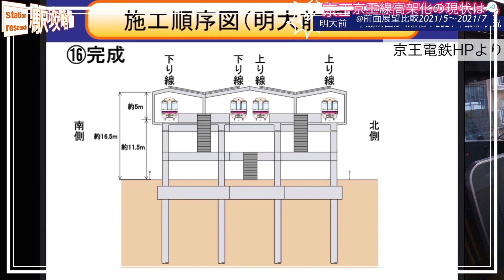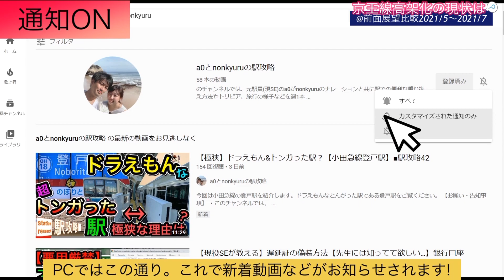【京王線高架化】2021/5〜7月の変化は？【前面展望・比較】■駅攻略63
★京王線高架化関連の再生リスト

【お願い・告知事項】
・このチャンネルでは、元駅員(現SE)のa0がnonkyuruのナレーションと共に駅での便利な乗り換え方法やトリビア、旅行の様子などを週1本程度不定期にお届けしますのでお見逃しのないよう、是非是非チャンネル登録・通知設定をよろしくお願いします。
・内容に誤りがあることが判明した場合は、動画の説明欄(ココ)に記載します。
・コメントを多くいただきありがとうございます！基本的に読むようにしているのですが、あまりに多くいただいているため、コメント返しは一部の方のみにさせていただきます。
・動画の転載許可、リクエスト、誤りの指摘、コラボ企画・企業案件等はコメント欄もしくはメールアドレスまでお願いします。優先してコメント返しやメールの返信をいたします。

■ナレーター
nonkyuru
お仕事募集中です！

■動画・編集・投稿
a0